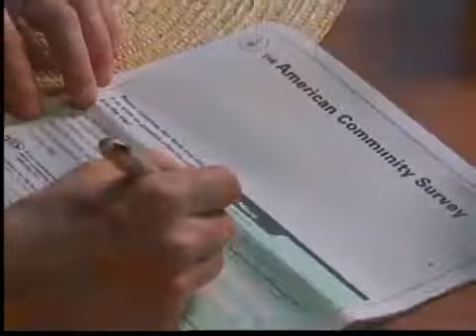Encuesta sobre la comunidad Estadiounidense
(Entravision)SAN DIEGO-La oficina del censo de Estados Unidos divulgo los estimados de su encuesta sobre la comunidad Estadounidense para los años combinados de 2008 a 2012, métricas para todo el país. Para hablarnos más nos acompaña desde Washington, Raúl Cisneros.